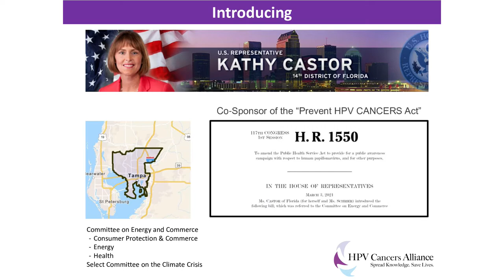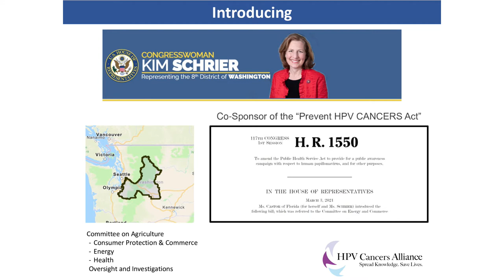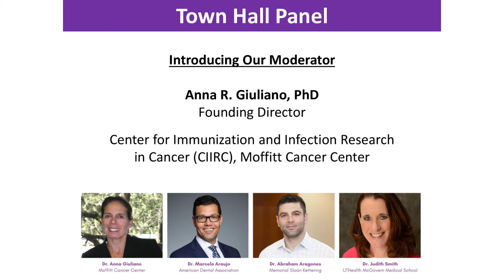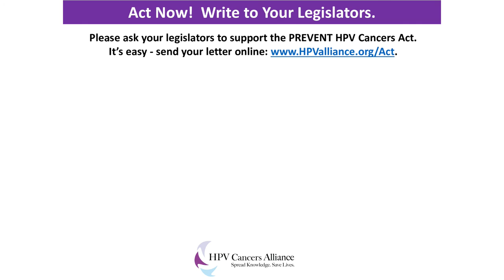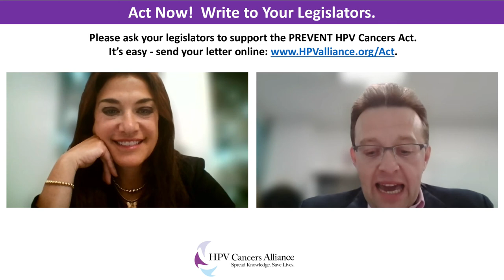The PREVENT HPV Cancers Act (Virtual) Town Hall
Hosted by the HPV Cancers Alliance and its mission partners, the PREVENT HPV Cancers Act discuss the bill, H.R. 1550, currently making its way through legislation. Co-Hosts and Co-Founders of HPV Cancers Alliance, actress Marcia Cross and executive director Lillian Kreppel, meet with U.S. Representatives Kathy Castor (FL) and Kim Schrier, M.D. (WA) to find out more about the bill. They are joined by a panel of physicians whose work is impacted by HPV to discuss the incidence of infection, immunity, barriers to care, and the cancers associated with it.